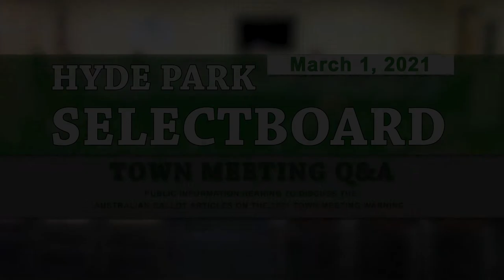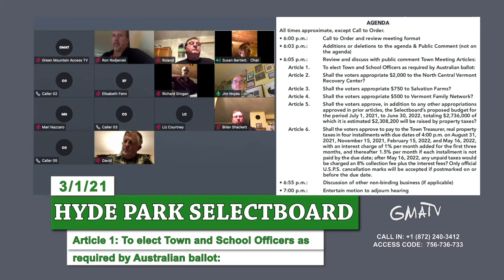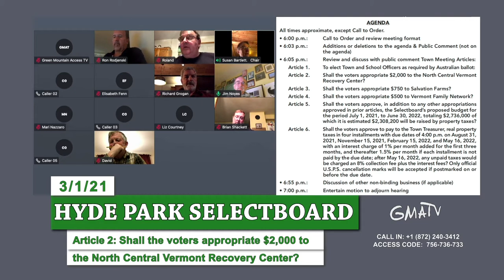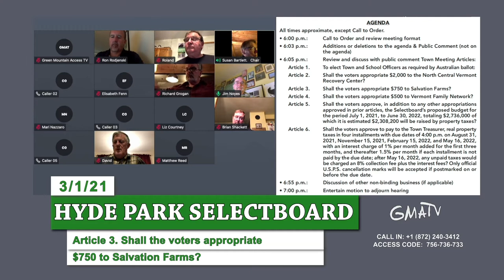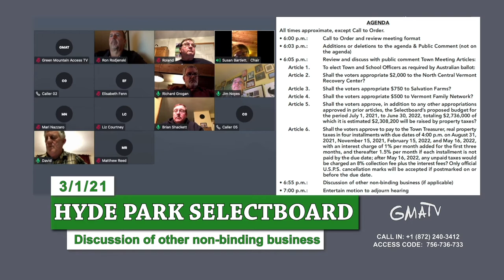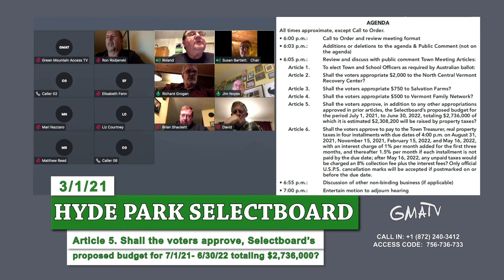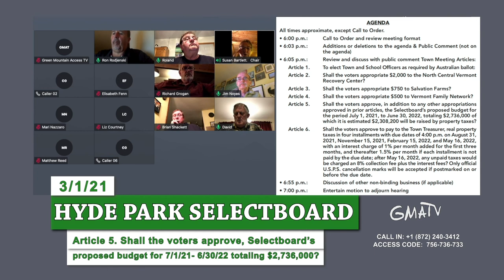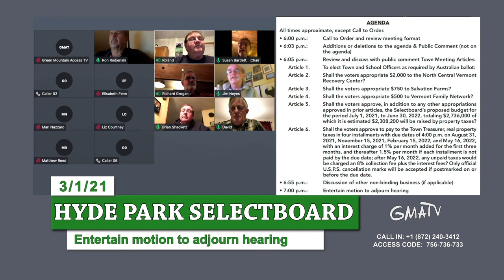Hyde Park Selectboard 3/1/21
Public information hearing to discuss the Australian ballot articles on the 2021 Town Meeting Warning.

The format and agenda for each hearing are the same. The proposed FY2022 Municipal Budget and Tax Rate Projection is posted